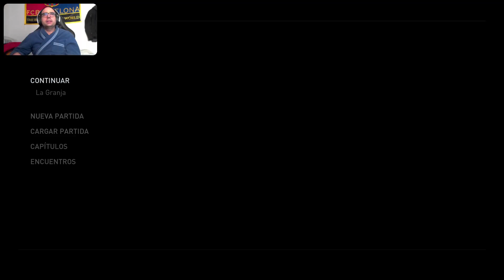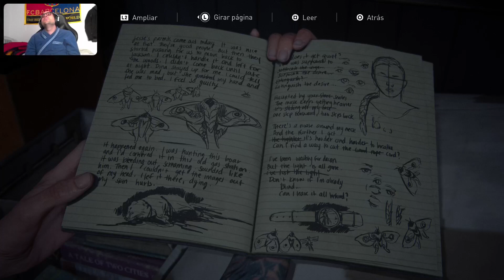SAGA TLOU: TLOU PARTE 2 CAP 30 EN BUSCA DE UN NUEVO HOGAR